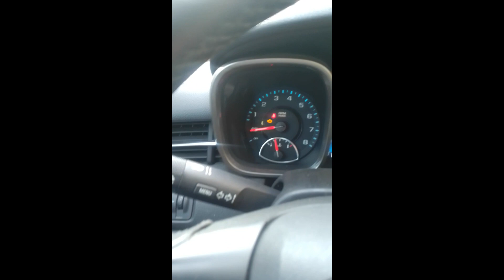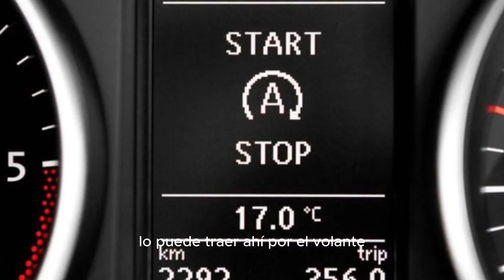AUTO STOP!! / CONOCÍAS este SISTEMA? 👌😮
Hola amigos espero que estén teniendo un excelente día y puedan apoyarnos con un like y una suscripción!! 😁🇲🇽